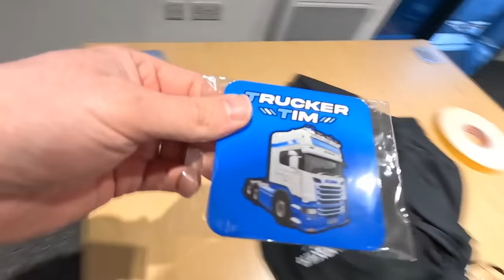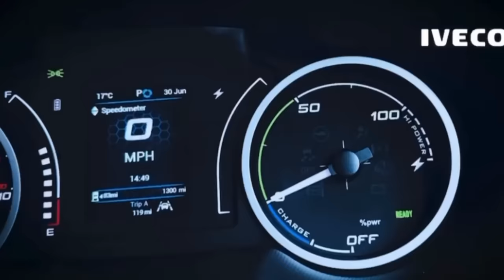TRUCKING IN A VERY SPECIAL ONE OFF TRUCK | NOT WHAT YOU THINK!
Life Of Tim Channel: @LifeOfTimOffical